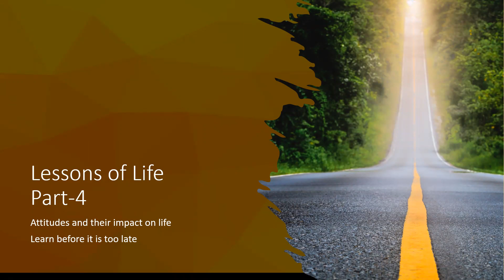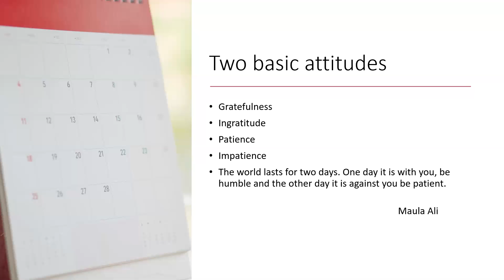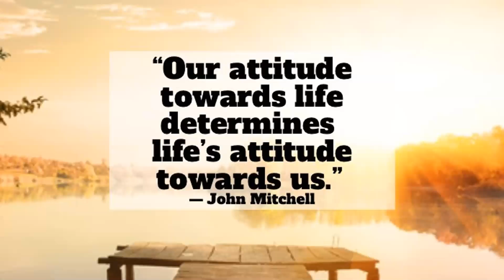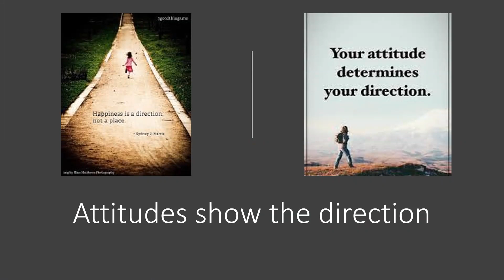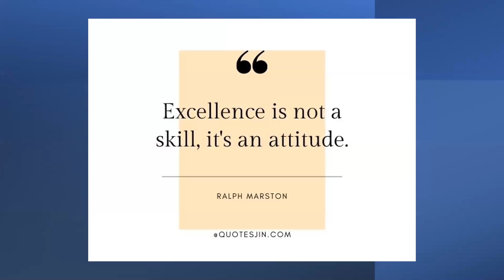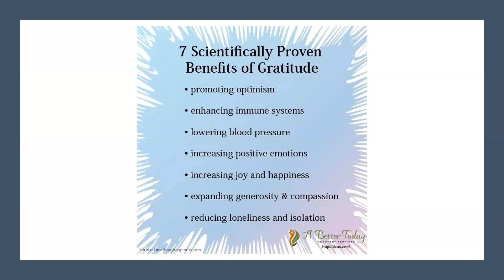Lessons of Life-Part 4 Attitudes & their Impact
Discusses the important role attitudes play in our life